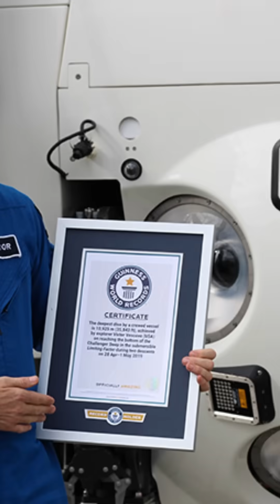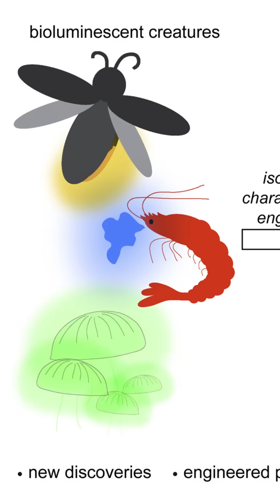The Final Images We Will Ever See of the Deepest Ocean Trenches Pt:2